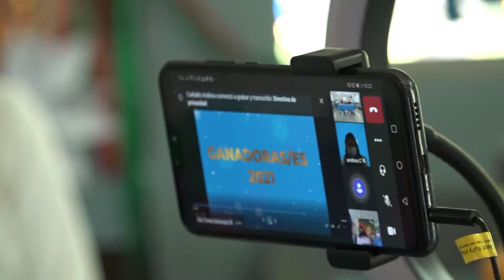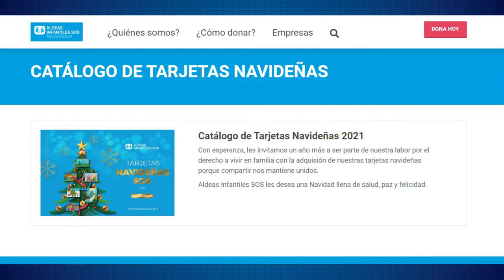Claro Nicaragua y Aldeas Infantiles SOS, juntos en esta navidad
Noticias12Nicaragua Claro lanza las tradicionales tarjetas navideñas SOS, con el propósito de asegurar la sostenibilidad de los programas de apoyo dirigidos a la niñez vulnerable, en nuestro país.